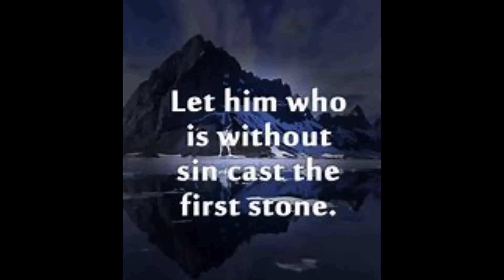Rest in Peace Darryl "Pops" Johnson